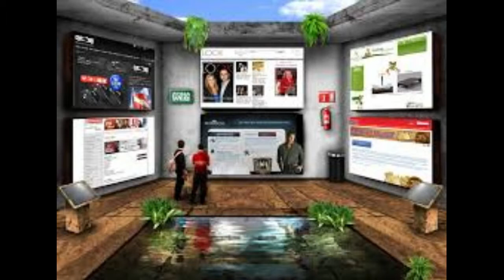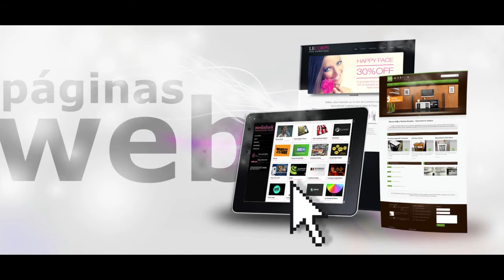Diseño Web Galicia. Openinnova